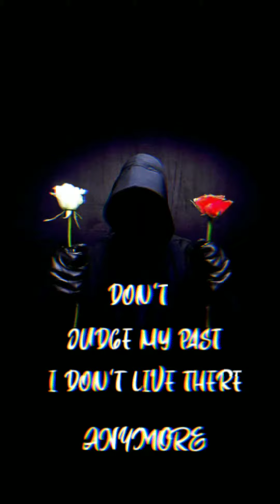NOW LOOK AT ME😎💕🔥Attitude level🔥😎